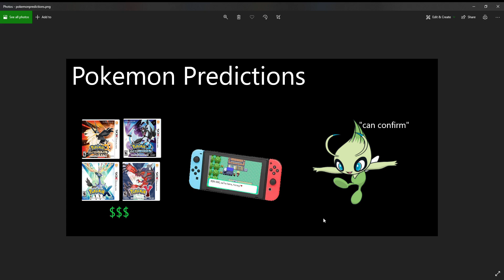pokemon predictions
sorry for lack of uploads